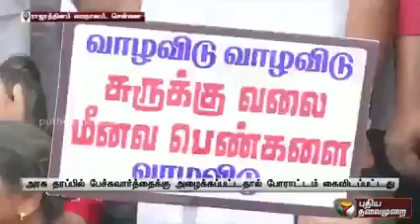சுருக்கு வலை தடை நீக்க கோரி சென்னைல் மீனவர்கள் மாபெரும் போராட்டம் 🏴